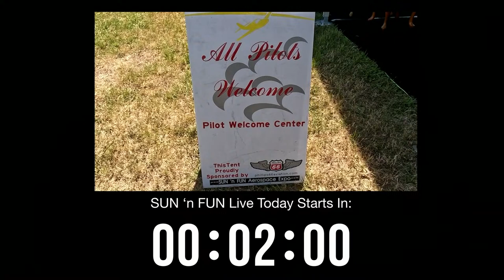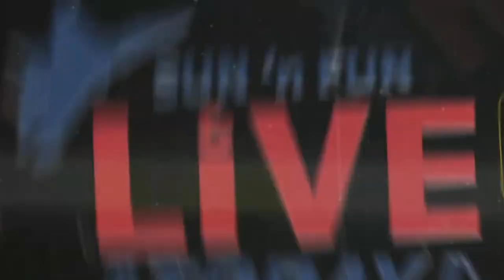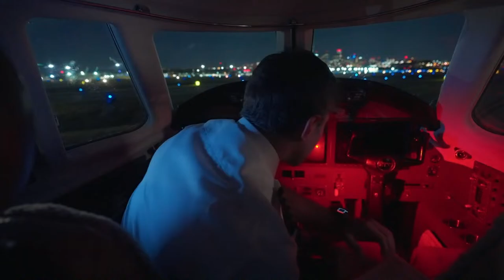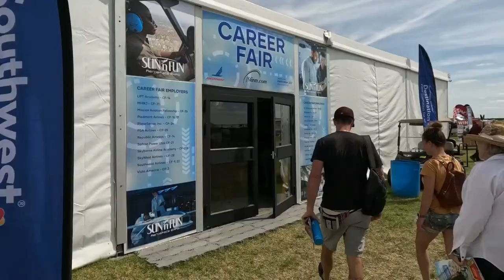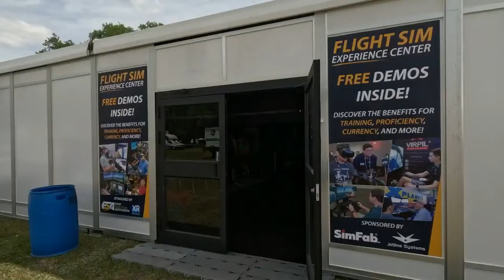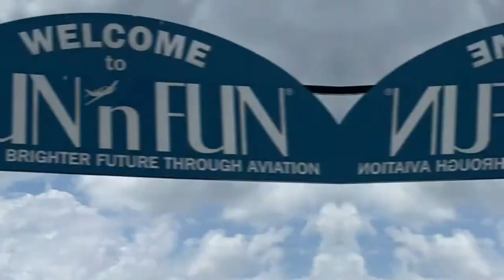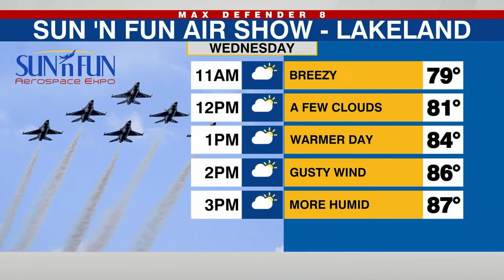SUN 'n.FUN LIVE Today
Produced LIVE by SUN ‘N FUN from our own studio, join Gene Conrad and Amanda Holly, the co-hosts of LIVE Today. Get the very latest information, right from the source. Preview the highlights of the day, insider tips, and what to expect with the weather. We’ll also recap the previous day, and present interesting guests with the information you need. Start your SUN ‘n FUN experience daily with SUN ’n FUN LIVE Today.